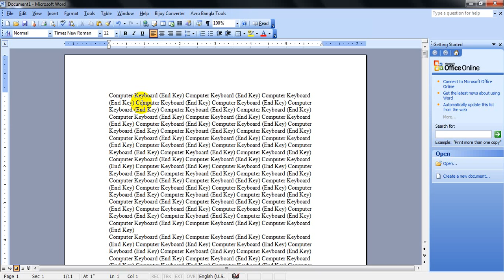Computer Keyboard End Key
End Key = Ctrl + End Key = Documents Down.

More Details

Md Saddam Hossain
skype: saddam99135